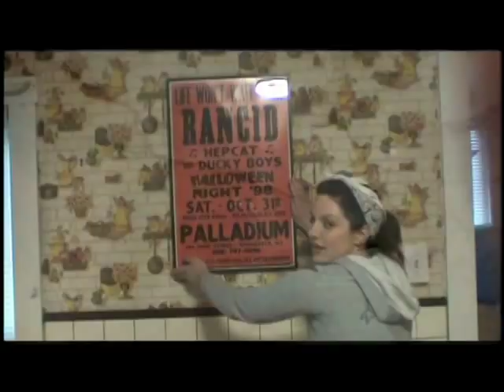Mark Lind & the Unloved "Everything Falls Apart" *HIGHER QUALITY VERSION*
We are re-uploading our video for Mark Lind & the Unloved's "Everything Falls Apart" now that youtube's compression is improved.  Be sure to click the HQ button to view an old favorite in High Quality.  New Mark Lind video material coming soon.